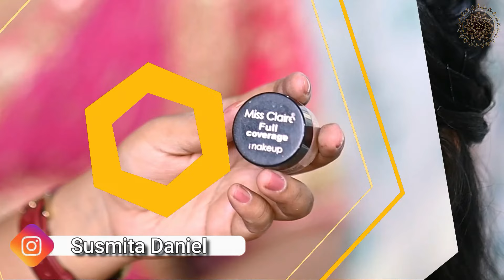Bridal makeup for Reception| advanced reception makeup look step by step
Reception bridal makeup | easy reception makeup look step by step
If u like my work, then please give your Like,Comments and share it ..and yes dont forget to subscribe my youtube channel  Then press the bell icon so u can get my all video notification first ...

If you want to use the same mobile/ring light/mic/tripod etc which I use then just click on this link and buy it so easily ❤️❤️❤️

my mobile
2nd mobile
DSLR camera
ring light
Tripod Stand Holder
my editing laptop

Product details___

1.Biotique Toner
2.Morphe Eyebrow Pommade
3.Miss clair Full coverage Concealer -Shade #07
4.Tarte cconcealer _ Medium
5.Imagic cream palatte
6.Jacquline Vol.2
7.Pac Hydra gel
8.Indulgence Rose gold oil
9.Mac Fixer - original
10.Mac corrector palatte _medium deep
11.Shopaarel Z Palatte
12.Nars Foundation_ shade Punjab
13.Miss clair Blusher palatte
14.Pac highlighter
15.Laura Mercier Setting Powder
16.ABH _ lip palatte .shade -1+12
17.Glam Glow setting Spray .
18.Sugar kajal
19.Inglot gel liner
20.Maybelline volume express mascara

Have You Seen My Pervious Makeup Tutorial video ___________________________________

bindi
kolka
chandan
kalka
kolkata
Real bridal
3D Makeup bridal
HD Makeup bridal
Full Coverage makeup Bridal
HUDA Beauty Makeup Bridal
Long lasting makeup
long lasting bridal makeup
waterproof Makeup
Studio Makeup
Real bridal makeup
best makeup artist
best bridal look
best Indian makeup
bridal makeup
indian bridal makeup
waterproof Makeup
Professional Chandan design
Professional bindi design
Professional kalka design
Kumkum design
beautiful Chandan design
Bridal Chandan design
Forhead bindi making
Forhead kalka tutorial
Kalka design
Kalka art
Letest kalka design
SUBHRA' S MAKEOVER
BEST KOLKA DESIGN
CHANDAN ART
FOREHEAD DESIGN
BRIDAL KOLKA
RECEPTION KOLKA
BENGALI KOLKA
MAKEOVER
MAKEUP
BRIDAL
BENGALI BRIDAL
BENGALI RECEPTION
KOLKA TUTORIAL
BENGALI BINDI
KRYOLAN
MAC
HD
MAKEUPFOREVER
BEST MAKEOVER
BEST BENGALI BRIDAL
BEST BRIDAL
BEST BENGALI WEDDING MAKEUP
BEST BENGALI RECEPTION
BEST INDIAN BRIDAL MAKEOVER
BEST INDIAN RECEPTION
BEST INDIAN MAKEUP
BEST HALDI LOOK
MODERN RECEPTION MAKEUP
EXCLUSIVE INDIAN MAKEUP
EXCLUSIVE BRIDAL MAKEUP
EXCLUSIVE  RECEPTION MAKEUP
000 tuli art
000 brush kalka art
000 brush for bindi design
galer kolka
chick kolka
Traditional kolka

बिंदी
बिंदी डिज़ाइन
मेकअप आर्टिस्ट
बेस्ट मेकअप आर्टिस्ट
advance kolka
professional kolka
professional bridal course
bridal